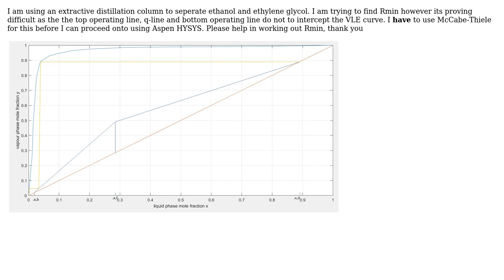Engineering: Distillation modelling McCable Thiele, Chemical Engineering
With thanks & praise to God, and with thanks to the many people who have made this project possible! | Content (except music & images) licensed under CC BY-SA | Music | Images & others | With thanks to user Siddhant Sinha user John Knowles and the Stack Exchange Network Trademarks are property of their respective owners. You are responsible for your own actions.